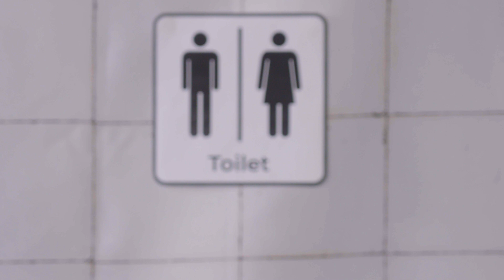WC-juffrouw José van de Zaande afl. 8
Belevenissen van de zus van Ferry van de Zaande.